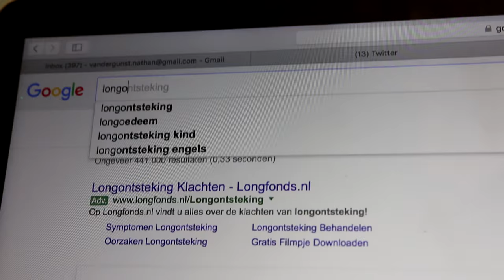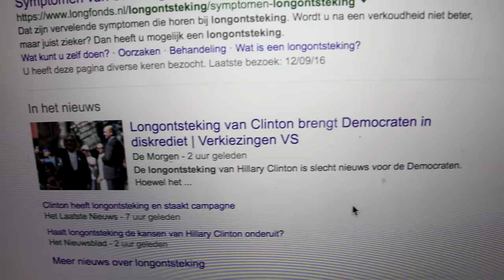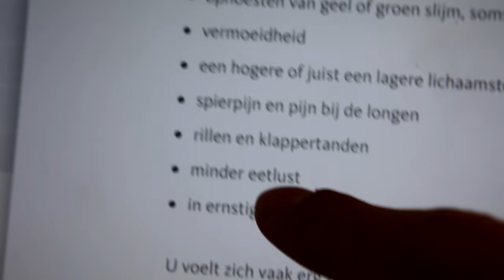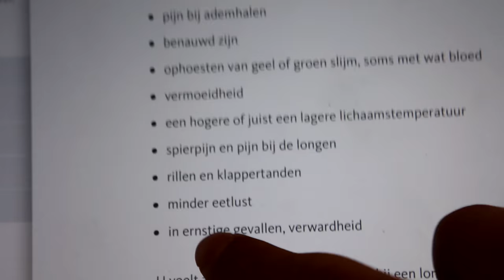WELKE ZIEKTE HEB IK ?!